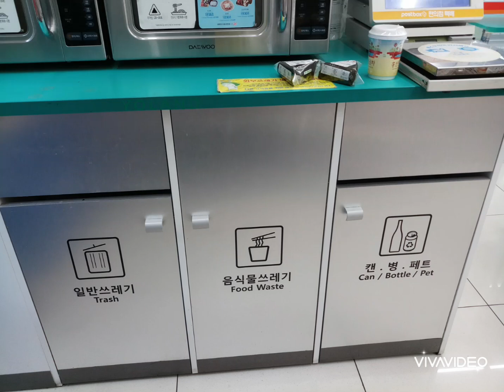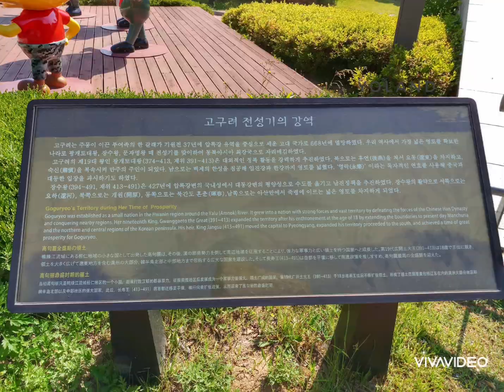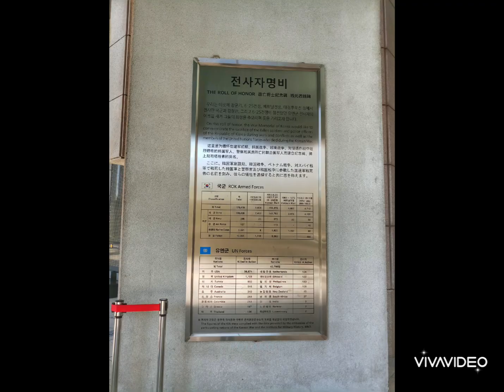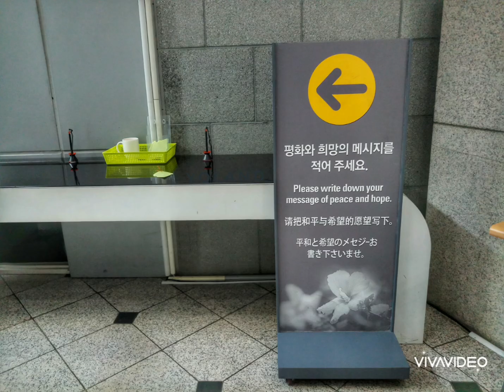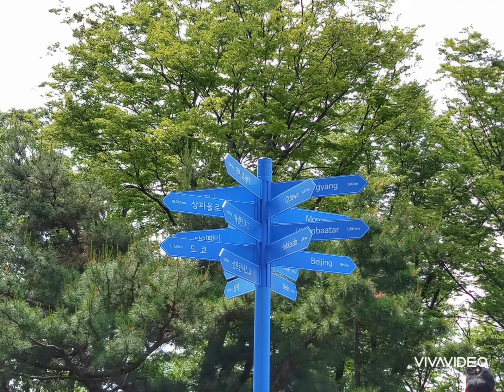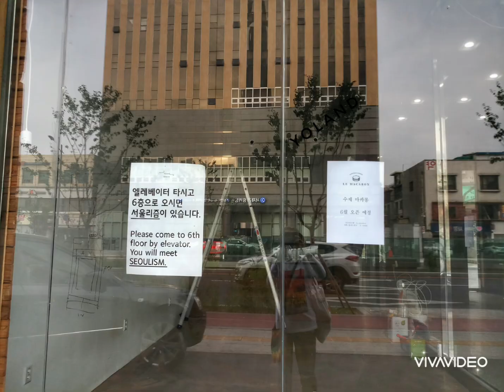Apakah oppa-oppa Korea akan ikut perang? Apa tidak luntur operasi plastiknya? 🤔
Akhirnya H-1 sebelum balik Kuala Lumpur 😁

Selama gratisan, cusss lah. Masuk museum perang di Seoul. Fokus sy di cerita Tiga Kerajaan karena sudah nonton The Great Queen of Seondeok, karena ada jenderal perang dari kerajaan Silla, Kim Yushin.  Untuk wisata ke DMZ (border korsel dan korut) ada jg sih dan tidak gratis 😄 kalau mau masuk negara korut bisa tapi klo tidak salah harus lewat Cina.

Dari museum lanjut ke Namsan Tower karena tidak terlalu jauh. Hiking ke atas. Bisa naik cable car tapi biar murah sy pake pas turun saja. Parahnya kartu ATM tidak bisa pake tarik duit padahal sudah konsul dengan bank katanya bisa. Untung sudah tukar mata uang Won pas transit di Makasar 😇

Sebelum balik penginapan, mampir di perpustakaan Starfield dan Seoulism (Seoulijm) karena saat itu jadi spot foto yg lagi viral.

Ngeri gak sih jalan sendiri di negara orang? Dinikmati saja, tersesat sudah biasa, bingung baca maps jg biasa. ATM gk bisa dipake shock sih tp untung ada pegangan. Pengalamannya yg luar biasa 😇👍

Next kemana? Transit Kuala Lumpur dan lanjut Toraja, foto dan video menyusul. 2019 trip paling lama dan pindah-pindah kota. Lelah? belum terasa, nanti setelah sampe Jayapura baru terasa 😅